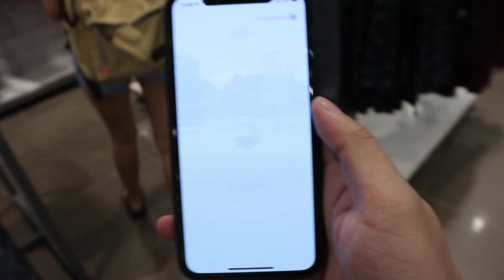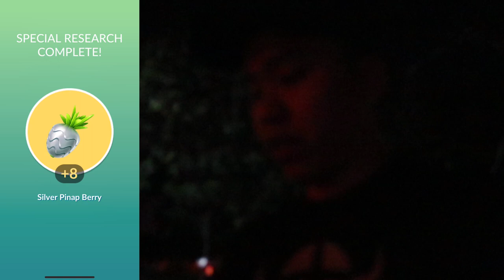DOUBLE CANDY FOR BELDUM COMMUNITY DAY | SECOND ROUND!! INSANE AMOUNT OF CANDY!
Damn.. we really hit jackpot on the candy today..